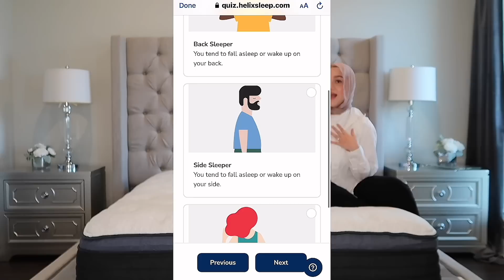CLEAN MY WHOLE HOUSE WITH ME! | Cleaning Hacks + Tips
All Cleaning Essentials shown in this video

Modest Essentials

BLOG ROOM DECOR